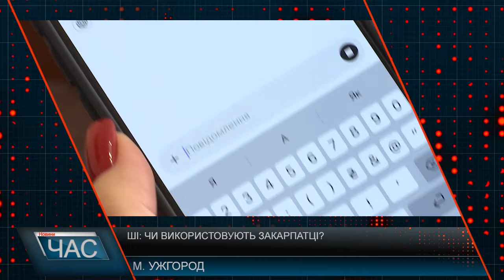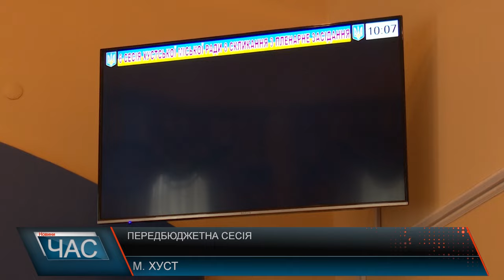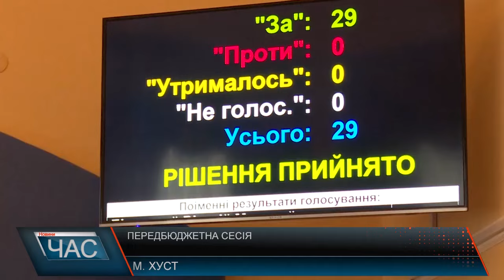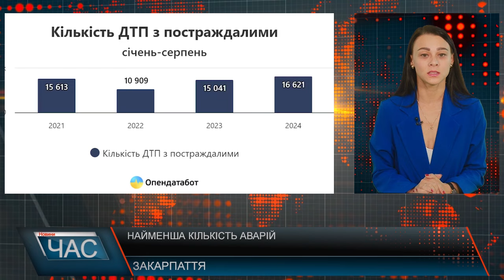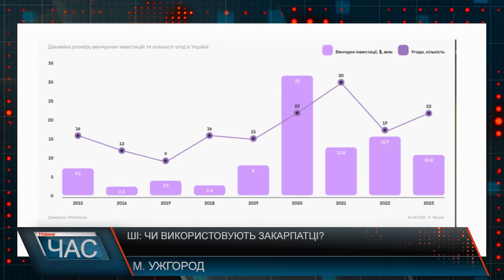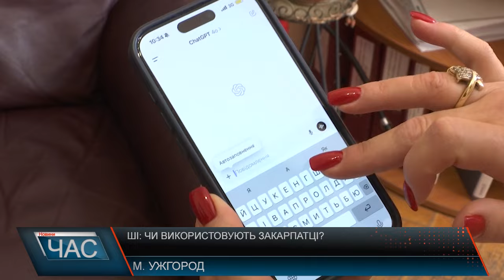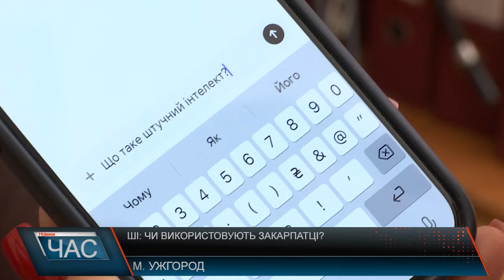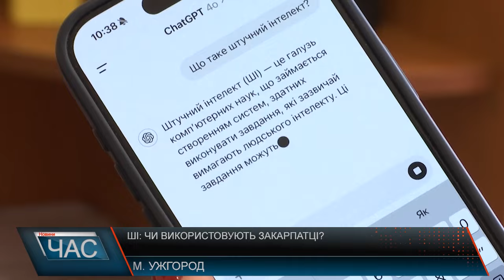Програма "ЧАС"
04.10.24